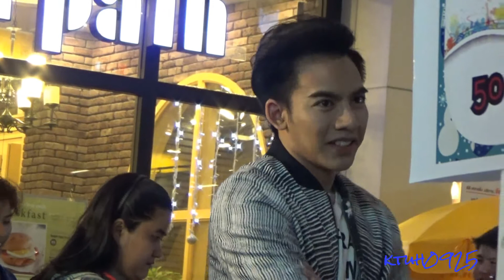ต้น ธนษิต TON AF8 ทักทายสวัสดีปีใหม่ @TheNineRama9 31/12/2015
The Nine Merry Christmas & Happy New Year 2016